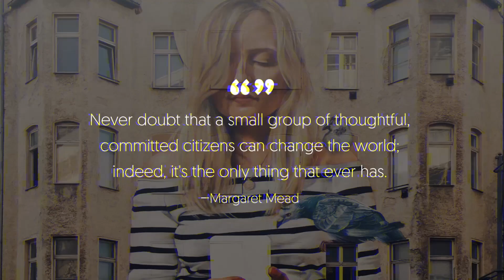Solstice 2019 Digital Transformation Trends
Our world is now more open and interconnected than ever. It is inescapable, and there’s no going back. In Solstice's annual report, we identify and connect the most impactful and often disparate signals to form the nine digital innovation trends that will most directly impact the enterprise — and society as a whole — in 2019.

And catch up with the latest technology news and insights